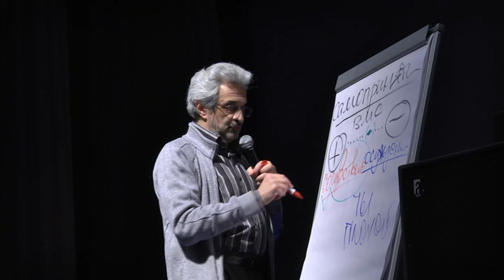Интеллектуальный клуб "Химия слова" - лекция А.Колмановского - репортаж